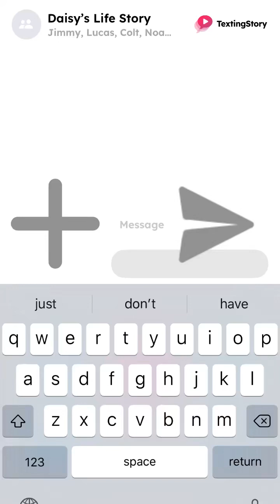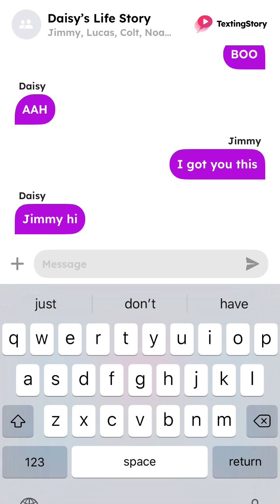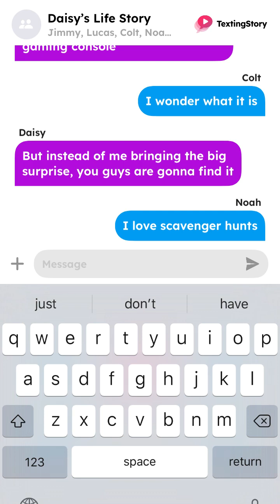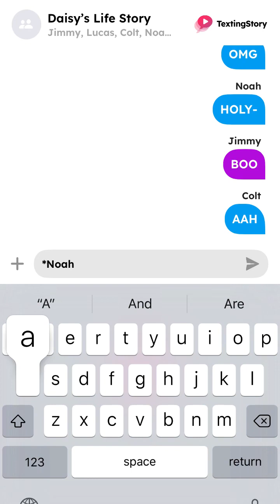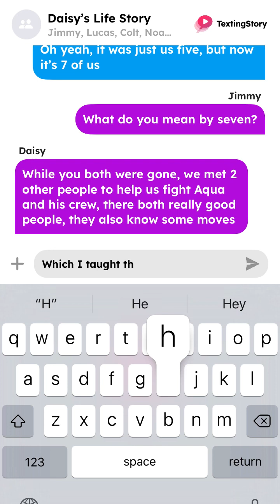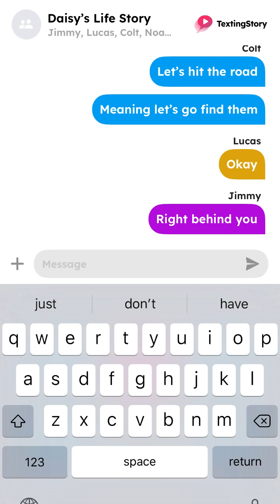Daisy’s Life Story episode16(season4)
Welcome to Daisy’s Life Story🌺

About story: Daisy gets surprised by one of her best friends that she meet long time ago before Void and Alexander. These two helped Colt, Noah, and Daisy fight Aqua. When Daisy sees them, she’s shocked on seeing them again. Watch to see how Lucas and Jimmy surprise Colt and Noah😯

Main character: Daisy

Childhood friend of Daisy: Noah

Older brother of Noah: Colt

Lucas and Jimmy: best friends with Colt, Noah, and Daisy